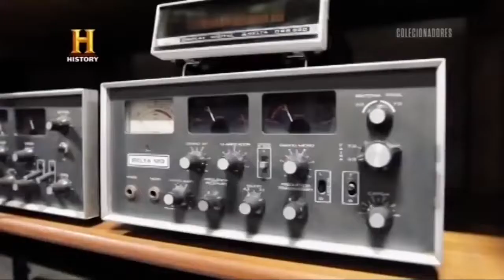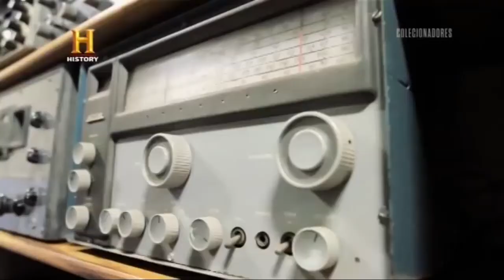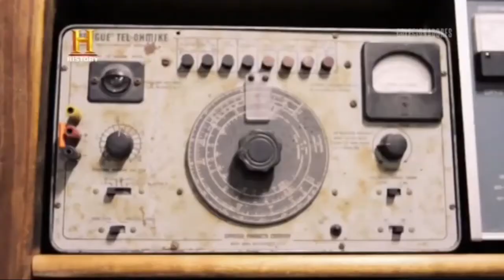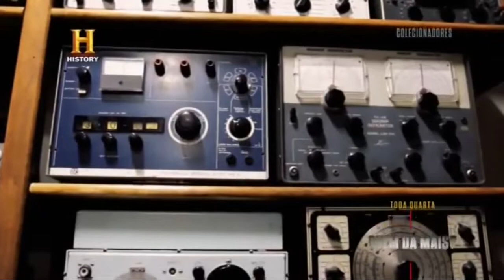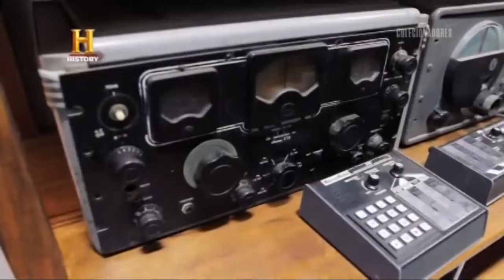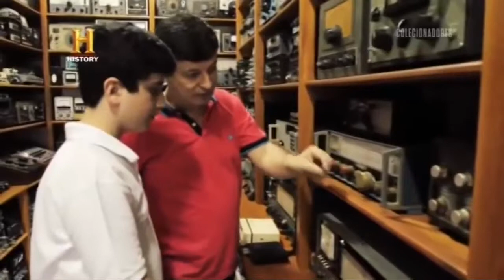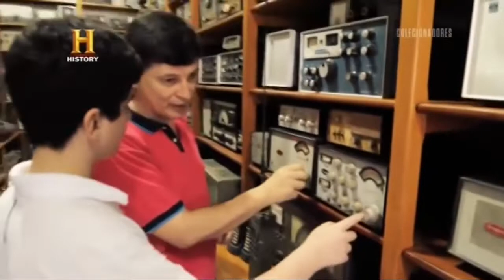Coleção de Rádios de PY2ADN | Colecionadores History Channel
Assista o episódio completo e editado só com as partes da Coleção de Radios do nosso amigo Adinei.